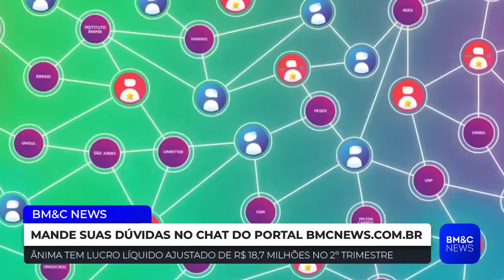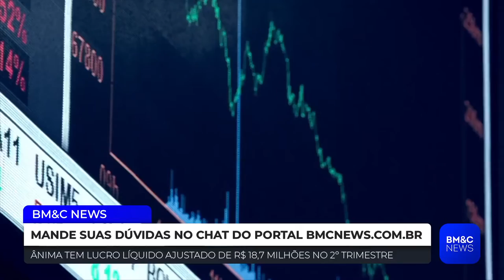[ANIM3] Temporada de Balanço: Marcelo Bueno comenta resultados de Ânima Educação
Assista na íntegra a entrevista com Marcelo Bueno, CEO da Ânima Educação, no especial temporada de balanço.